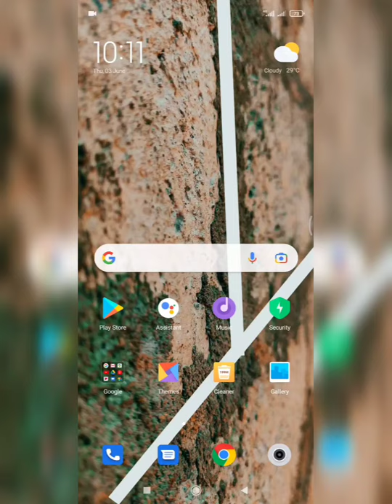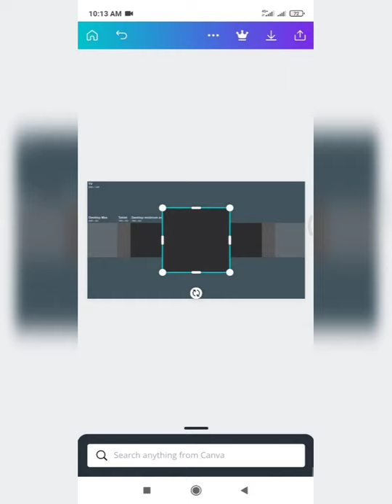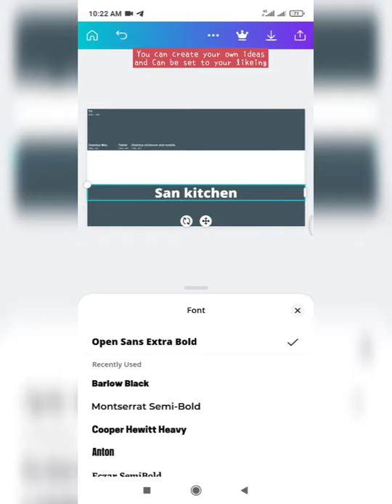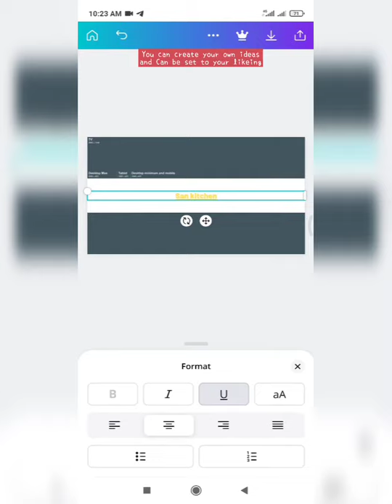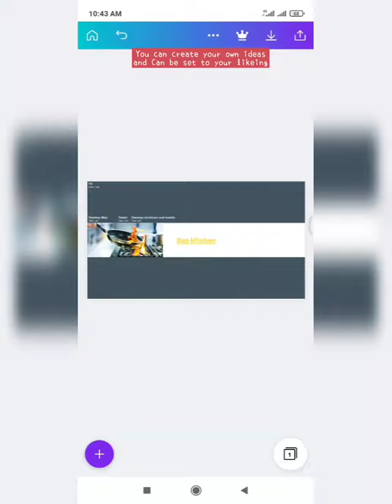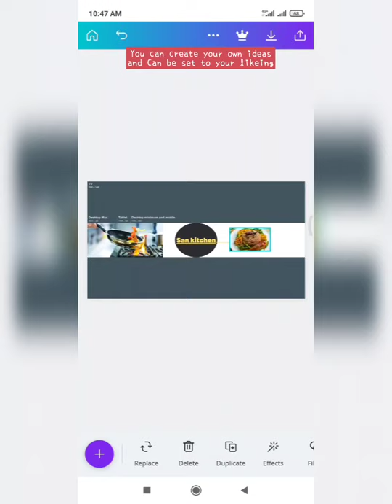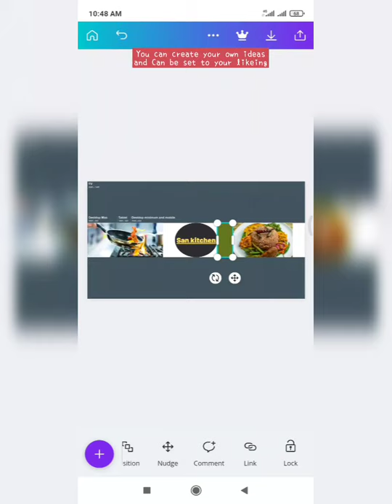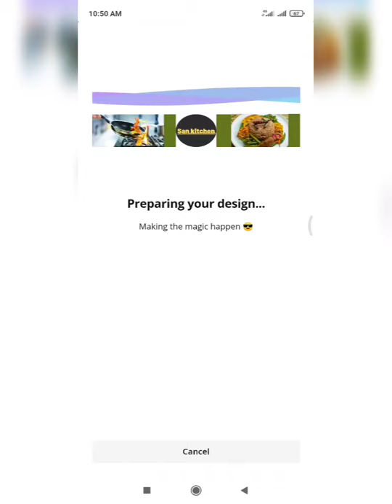How to create YouTube channel Art | On Mobile | step by step | tutorial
how to create you tube channel art on your smart phone .watch the video fully and share the video.